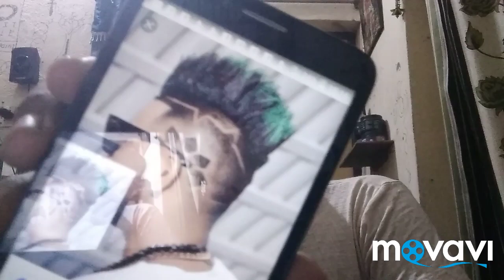Hair cut vlog!!! Inspiration Sukh-E🤣🤣😂😂